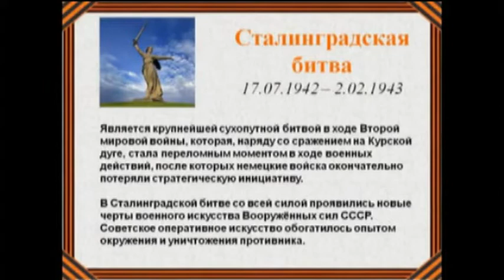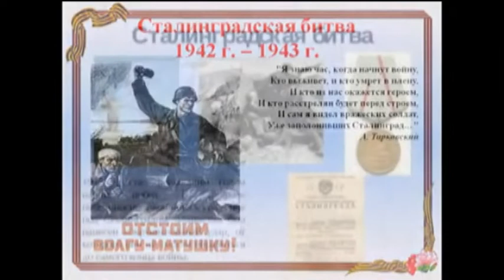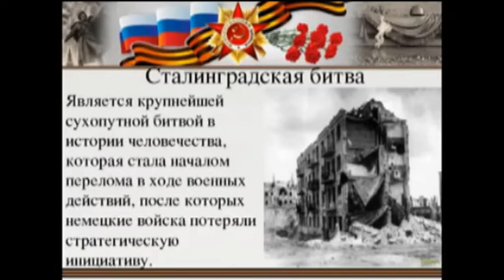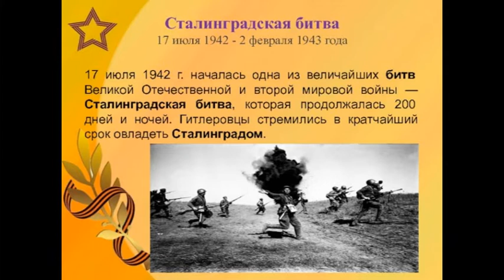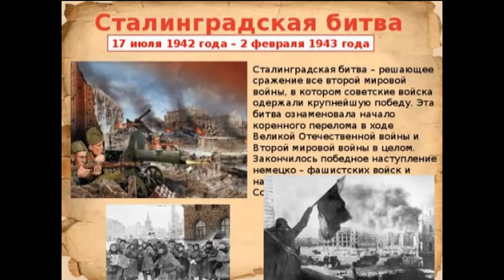ДОФ КФл_Приказ стоять насмерть